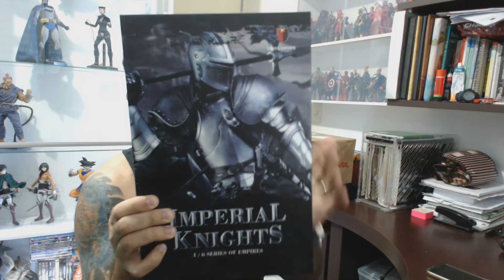Unboxing Review Imperial Knights Coomodel 1/6 PT/BR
Review dessa incrivel figura produzida pela Coomodel. Espero que gostem, deem aquela força, curtindo, compartilhando e se inscrevendo.

um adendo:

onde eu falo capacete, luva e lança, leia:

1- Aquilo não é uma lança nem um machado, é uma alabarda.
2- O que ele usa nas mãos não são luvas e sim manoplas!!!
3- Porra, capacete?!?!?! Capacete quem usa é motoboy caralho!!!😂😂😂😂😂😂😂
Aquilo é um elmo!

frases do amigo Thiago Maia